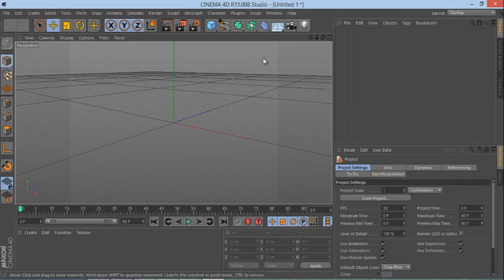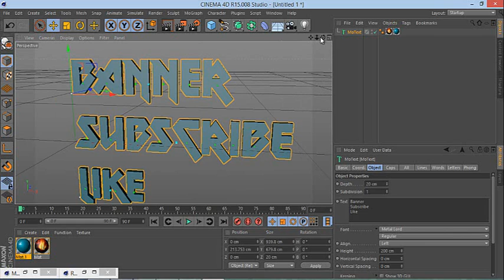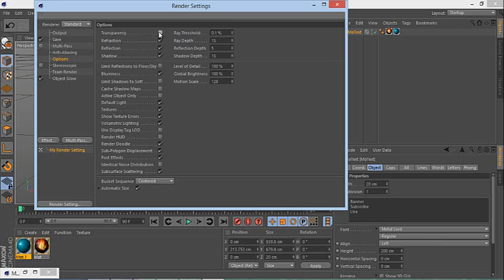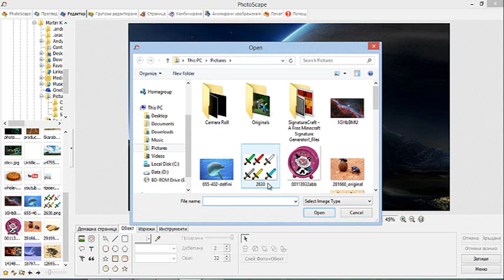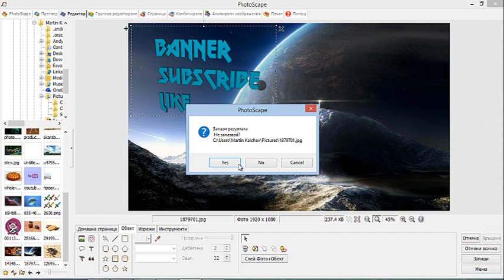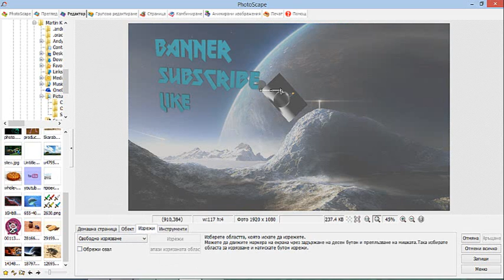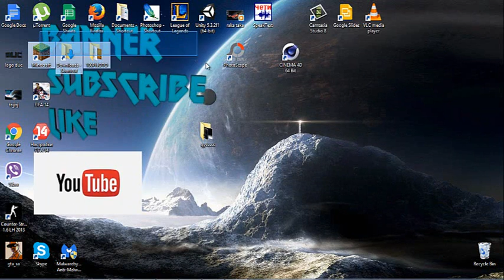Как да направим банер